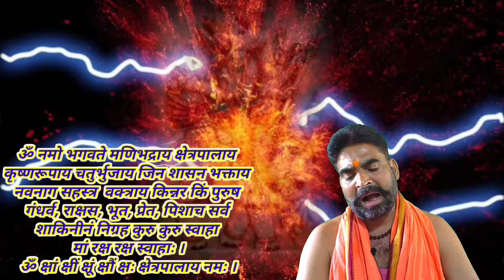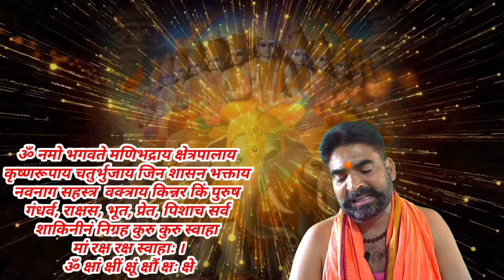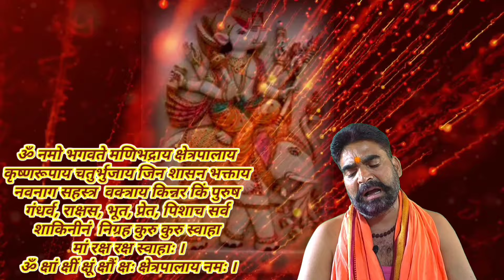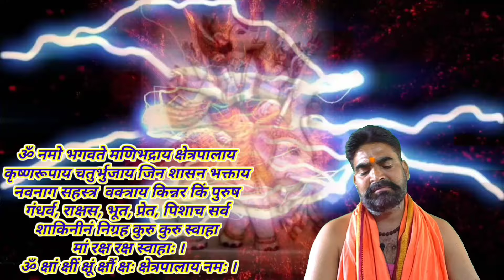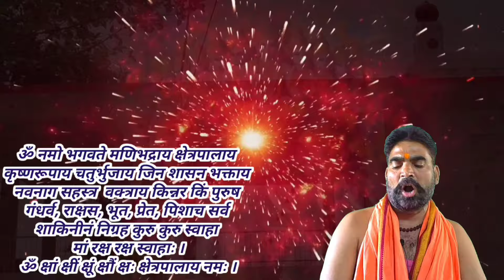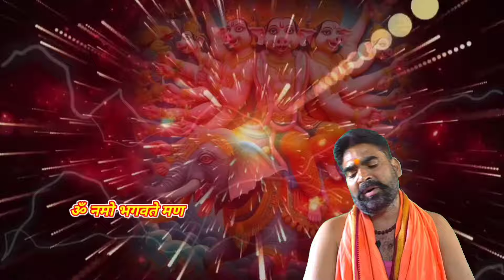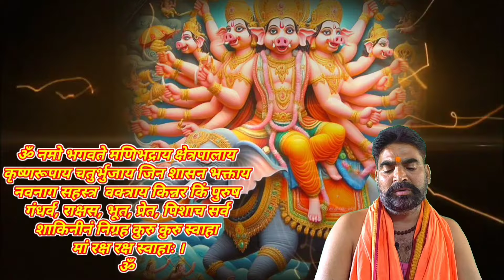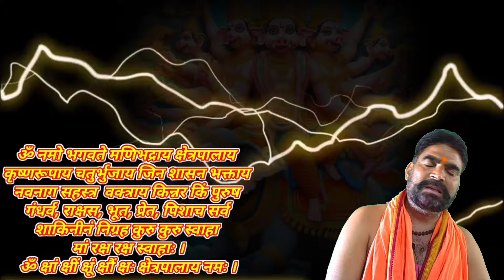दुर्लभ मणिभद्र वीर क्षेत्रपाल मंत्र | प्रेत राक्षस पिशाच डाकनी डायन निवारक | बुरी शक्ती से सुरक्षा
ॐ नमो भगवते मणिभद्राय क्षेत्रपालाय
कृष्णरूपाय चतुर्भुजाय जिन शासन भक्ताय
नवनाग सहस्त्र  वक्त्राय किन्नर किं पुरुष
गंधर्व, राक्षस, भूत, प्रेत, पिशाच सर्व
शाकिनीनं निग्रह कुरु कुरु स्वाहा
मां रक्ष रक्ष स्वाहाः ।
ॐ क्षां क्षीं क्षूं क्षौं क्षः क्षेत्रपालाय नमः ।

मंत्र लेखन विधि विधान के लिए लिंक पर जाएं

संपर्क.

संपर्क.
प्राइवेट चेट के लिए लिंक पर जाएं

डिसक्लेमर
  धन्यवाद